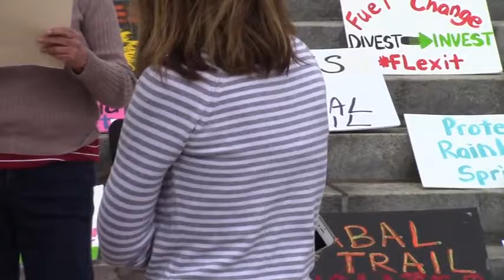Stop Sabal Trail & FSC and LNG export: go solar now --Shannon Larsen @ TLH 2017-01-23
Hold Regulatory Agencies Accountable for Sabal Trail and FSC fracked gas pipelines
On the Old State Capitol steps, Tallahassee, Florida
Organized by Shannon Larsen, Bobby C. Billie, and Rethink Energy Florida  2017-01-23